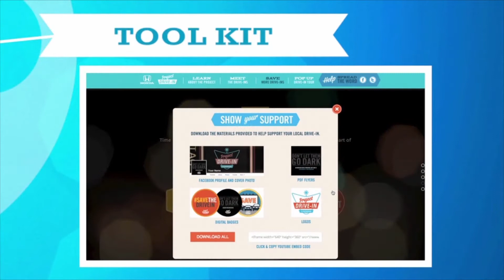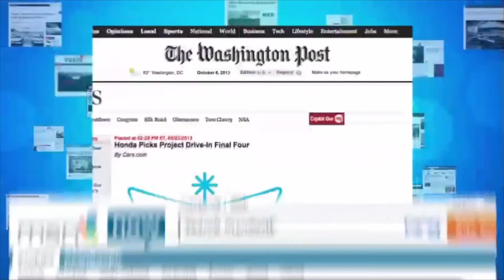Honda 'Project Drive In' Case Study